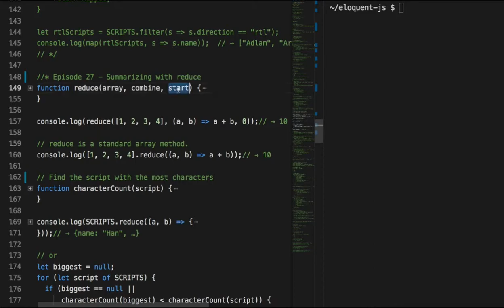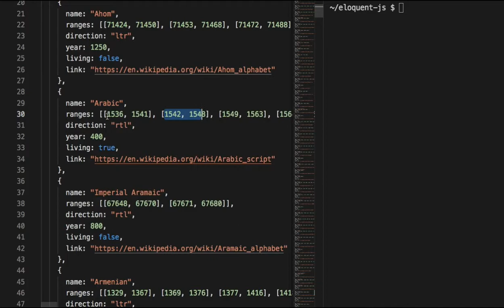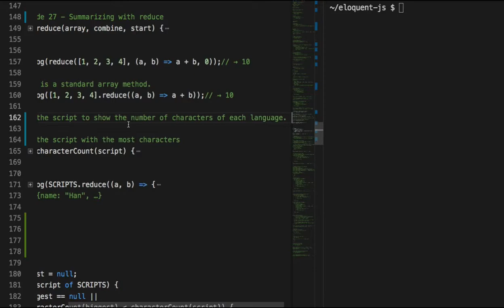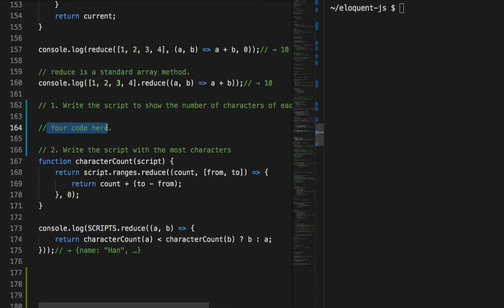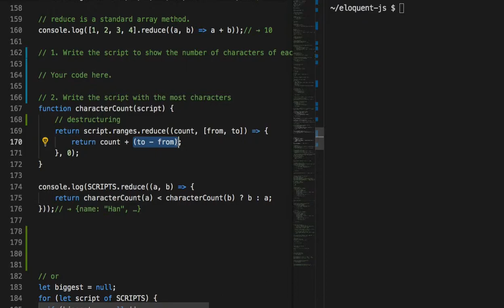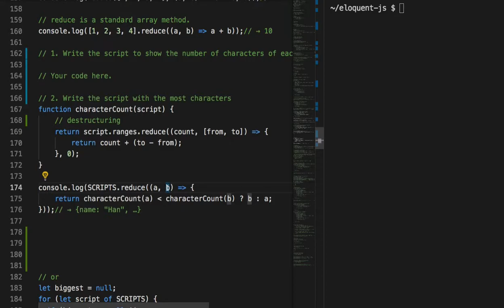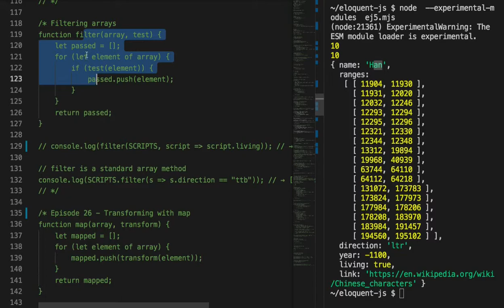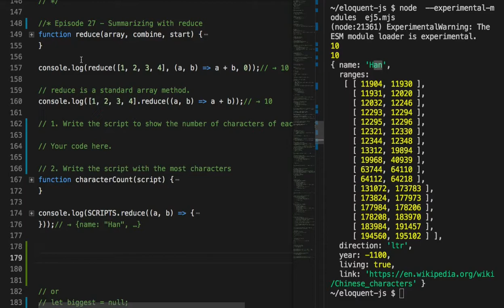027 - Summarizing with reduce